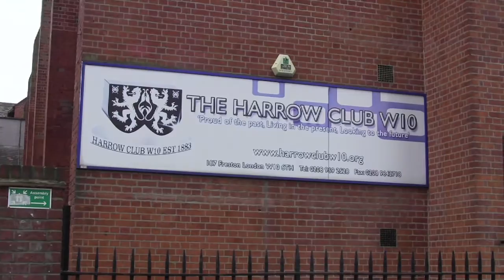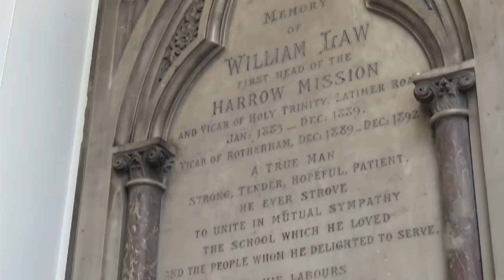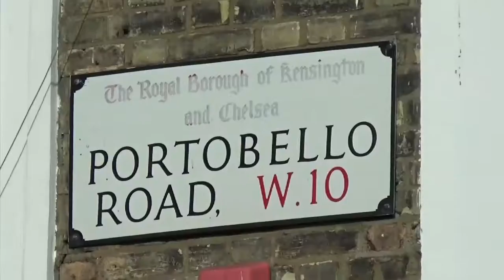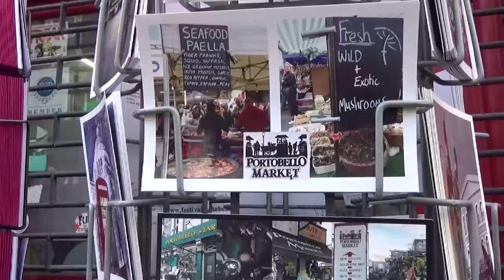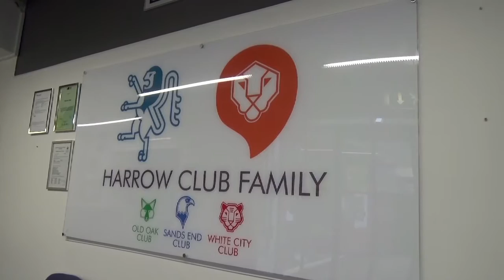Harrow Club | LFJ Video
This video was made by young people at Harrow Club in Kensington & Chelsea, London. It's an introduction to the area and community they live in, their different personalities and what they think football can teach us. Other youth centres watch their video before coming together for inter community Football Journeys promoting tolerance, understanding and positive leadership between communities across London.